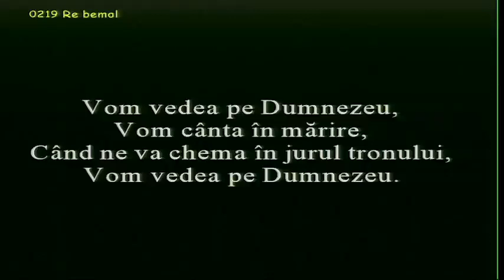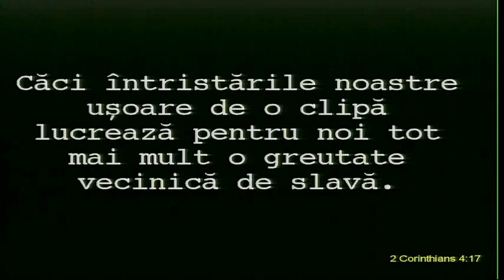Ioan Panican - Noi nu cadem de oboseala